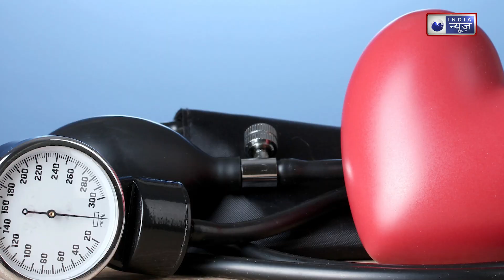High Blood Pressure: हाई ब्लड प्रेशर में भूलकर भी ना खाएं ये चीजें, बढ़ सकती है परेशानी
High Blood Pressure: ज्यादा सोडियम आपके शरीर में वॉटर रिटेंशन का कारण बन सकता है और ब्लड प्रेशर बढ़ा सकता है। हाई बीपी होने पर पिज्जा, बर्गर, नमकीन और यहां तक कि अचार जैसी चीजों से दूरी बनाएं और खाना घर का बना ही खाएं।

High Blood Pressure: Excess sodium can cause water retention in your body and increase blood pressure. If you have high BP, stay away from things like pizza, burgers, snacks and even pickles and eat home-made food only.